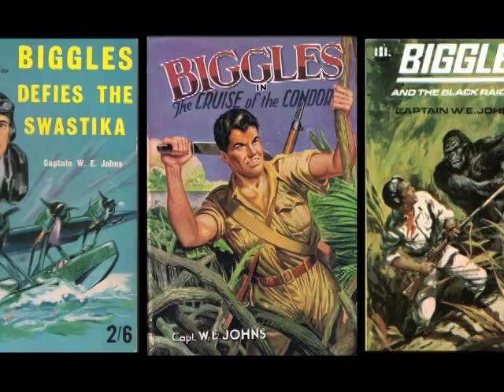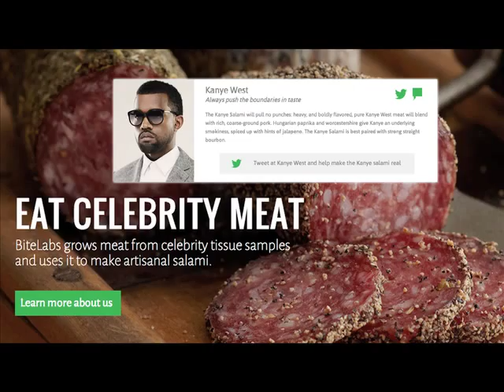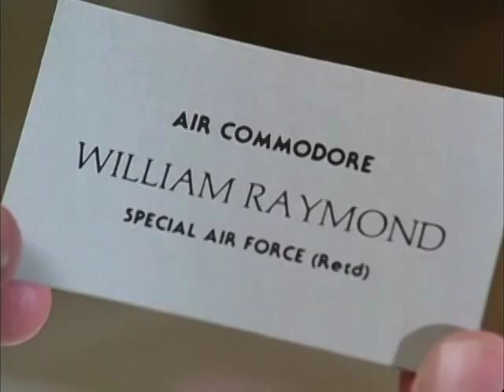Biggles: Adventures in Time (1986) | Video Podcast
Choir Practice is over! Here's the 1986 non-classic Biggles: Adventures in Time which was unfortunately Peter Cushing's last film

Today Chase, Kindell, Chris and Nick are joined by Make a Wish recipient Mark. We talk Celebrity Dinners and the new Celebrity meats; yep meat made from Celebrity DNA, The non-acting style of The lead character Jack(Jim), Hoobastank Burritos and the worst use of unexplained time travel.

For Episodes 5 and 6, the Too hot for Youtube episodes check them out at our new Vimeo: